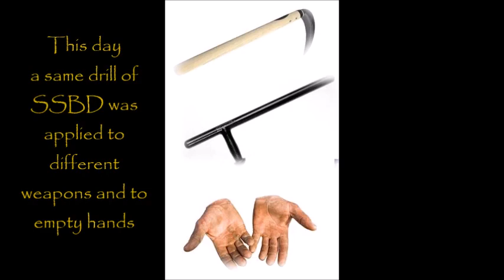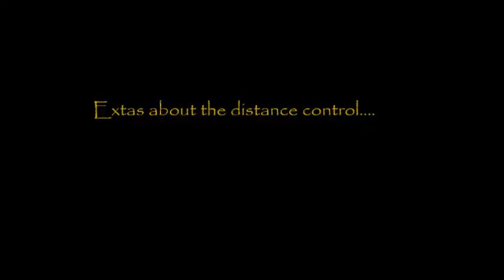silat series#5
Eliakim Silva es el único legitimo instructor de SSBD en Sevilla y responsable a nivel España.